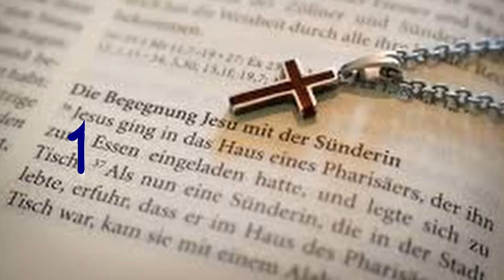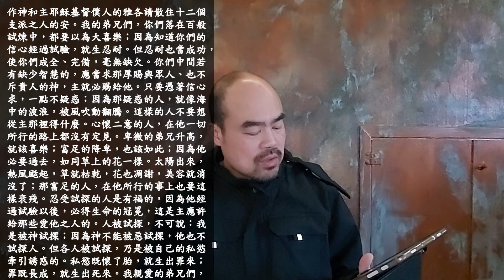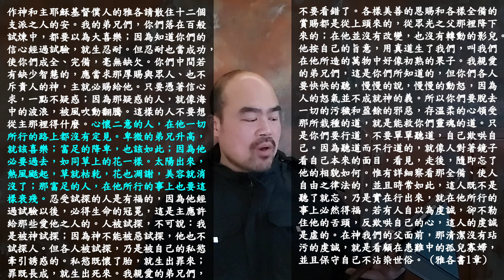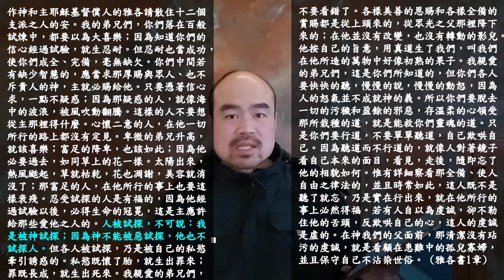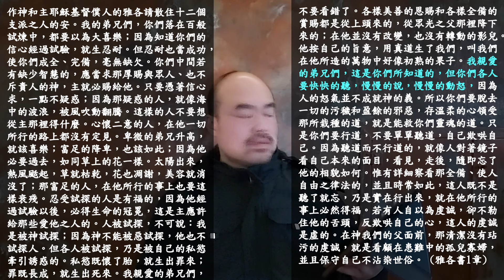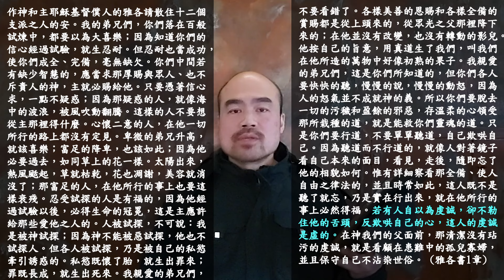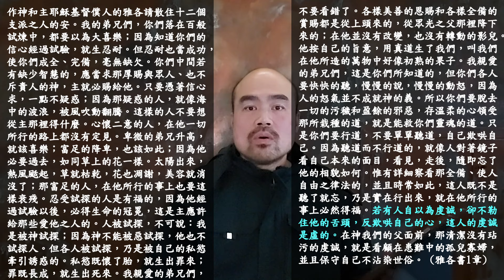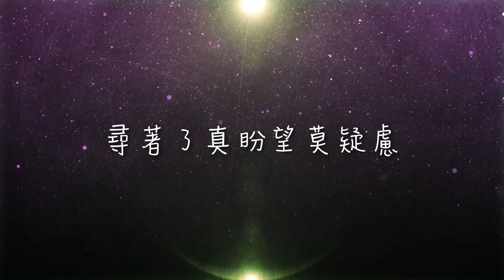JC166 基督教信仰分享篇︰如何處理‘’’財富大轉移‘下的扭曲心理？～雅各書 (雅各書1章1-27節) [ 廣東話 基督教信仰 ]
頻道將在日後的每個星期日都會與大家份享我們的信仰。

作曲 / 作詞︰陳鎭華

人生像黑暗內沉睡
人生像斷鳶經風吹
經風吹，彷彿似煙消去
難見真理獨流淚

耶穌願寬恕萬重罪
耶穌願替君解空虛
快接受基督捨身的愛
尋著了真盼望莫疑慮。

一生交在祂手裡，拋開往事心顧慮，
要立志接受真理，尋著愛此際是良機。

耶穌為你捨身軀
將一生交基督手裡